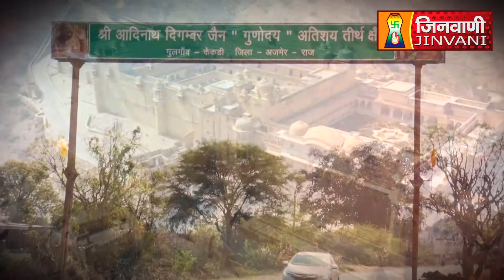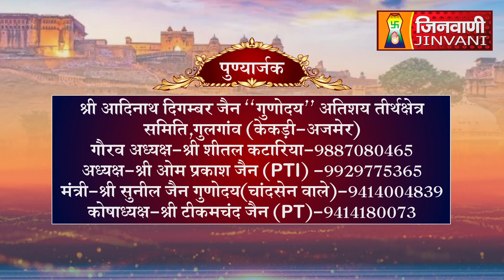Abhishek Shantidhara 19 Oct 2023 Gulgaon Kekari Ajmer (Raj.) A010076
Abhishek Shantidhara 19 Oct 2023 Gulgaon Kekari Ajmer (Raj.) A010076#Jinvanichannel